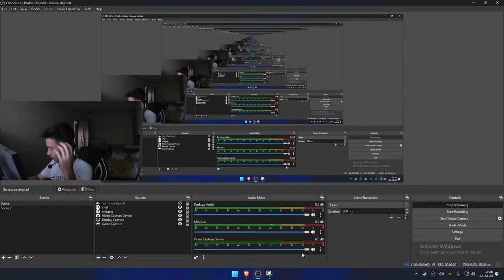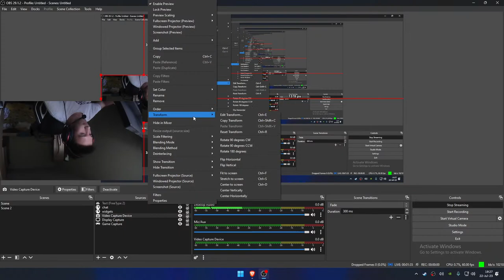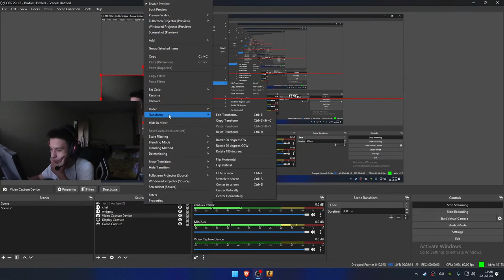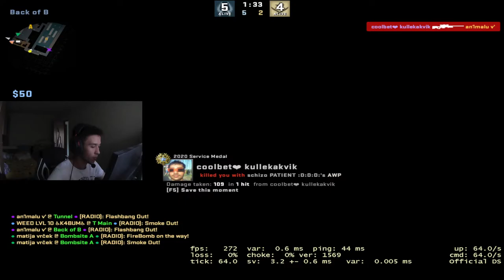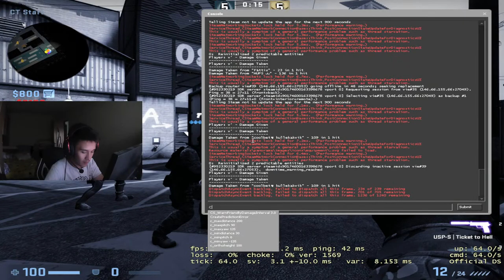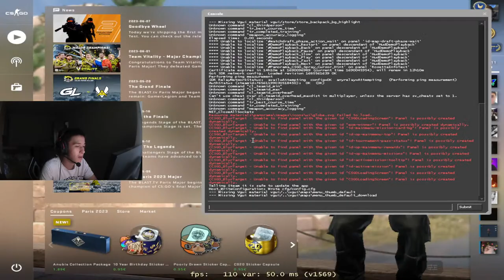MATCHMAKING CA PE VREMURI CA AVEM BAN PE FACEIT AGAIN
Cauti echipa de cs? Pentru a te inscrie in echipa mea de cs trebuie sa imi dai dm pe discord:virusache#6627

Comenzi Nightbot: !casti !instagram !monitor !mouse !pc !rescsgo !senscsgo
!sensfortnite !tastatura !twitch